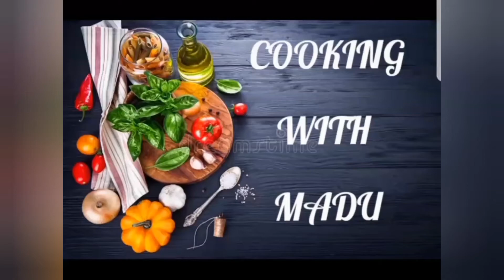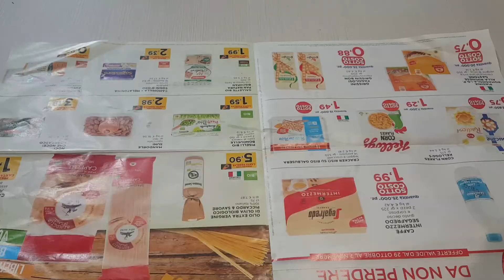කෙසෙල් කොලේ බත් එකක් කමුද/sri lankan rice & curry meal combinanaion/Lunch packet/Cooking with madu